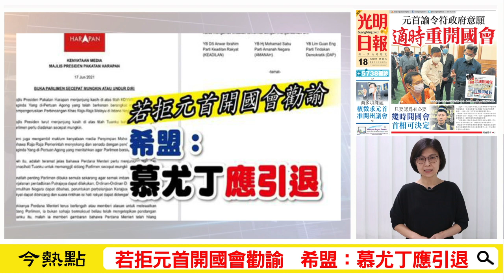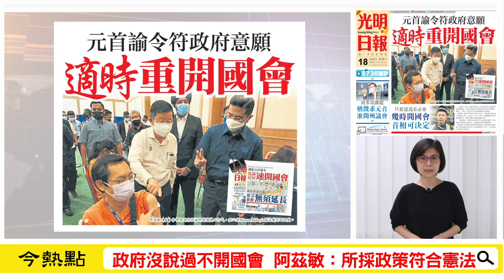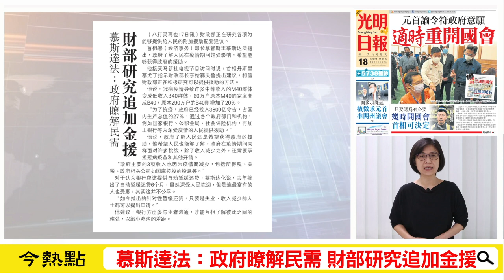【光明新聞通】2021年6月18日夜報封面焦點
【新冠肺炎．MCO 3.0 全面封鎖】
◆掌璽大臣：統治者達共識 “緊急狀態沒必要延長”
‧若拒元首開國會勸諭 希盟：慕尤丁應引退
‧“元首可擇定日期”  卡立沙末盼下月開國會
‧政府沒說過不開國會  阿茲敏：所採政策符合憲法
‧只要認為有必要  幾時開國會 首相可決定
‧曹觀友：商緊急狀態事宜 盼國家元首准開檳議會
◆凱里：AZ+輝瑞  研究混合疫苗接種法
◆慕斯達法：政府瞭解民需 財部研究追加金援
◆3天維持5字頭 新增5738確診
‧連降11天  基本傳染數0.93